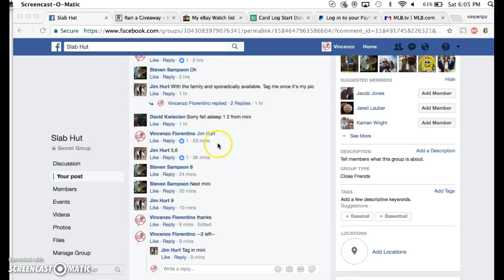judge orange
thanks